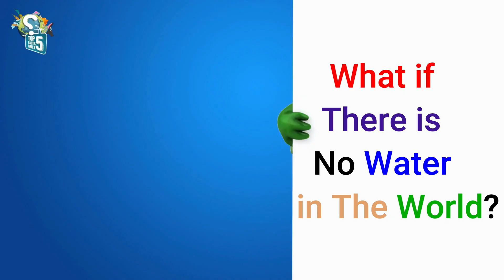What if There is No Water in the World?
What if; there is no water in the world? Can you think about your future without any water? If you think this is rhetoric, let me assure you it is not because, there is a definite possibility in a future as near as 2050. Or, it goes without saying that, the human race would not last very long in a world, without water. The same can be said of all animals and plants as well. Since water constitutes one of the building blocks, necessary for life to thrive. But, what will happen to the human race, when there is no water for the consumption? And, what of the planet, and other life forms on it?  Today, we are going to show you few possible consequences, if all of the water on our great green earth vanished overnight. Let’s get started.
Join us :
The earth without water!